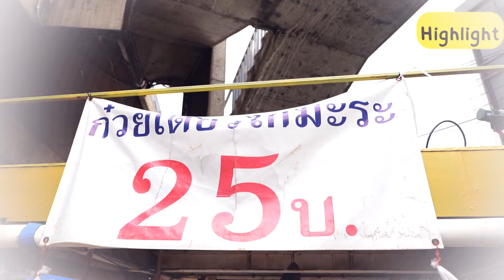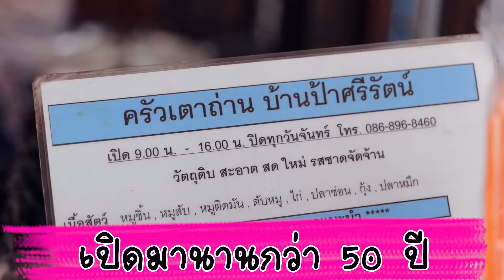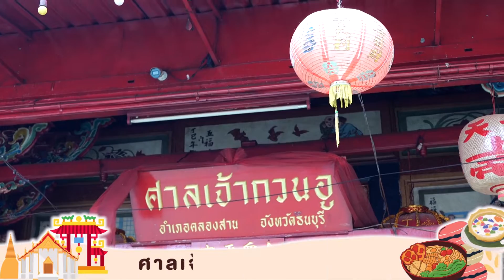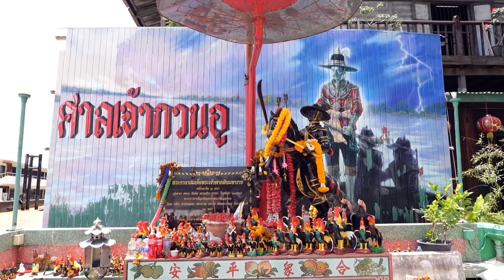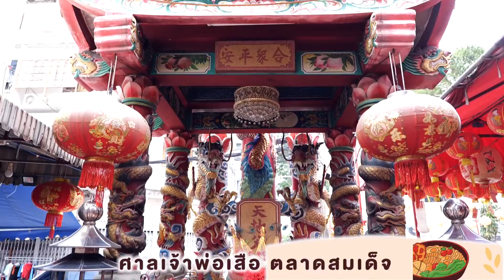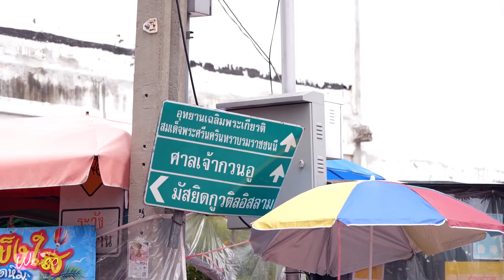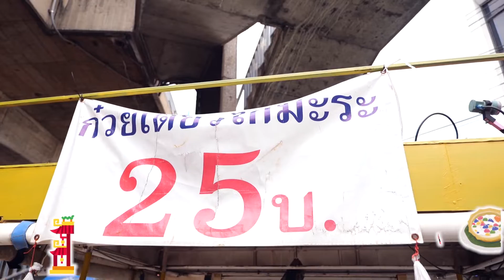8 พิกัด ตรอกดิลกจันทร์ คลองสาน อร่อยจังเซฟตังในกระเป๋า One Day Trip l รีวิวจัง by ต้อม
คลิปนี้พามาตามรอยชุมชนเล็กๆ แสนน่ารักริมแม่น้ำเจ้าพระยา ที่มีชื่อว่า ตรอกดิลกจันทร์ หรือชุมชนสวนสมเด็จย่า ตั้งอยู่บริเวณเขตคลองสาน กรุงเทพฯ ที่นี่เป็นชุมชนเก่าแก่หลายร้อยปี มีของอร่อยๆ ราคาถูก มีวัด ศาลเจ้า และคาเฟ่ริมน้ำด้วยค่ะ เราขับรถมาจอดกันที่ ศาลเจ้ากวนอู ซึ่งอยู่ในตรอกดิลกจันทร์ ใกล้กับอุทยานสวนสมเด็จย่า แหล่งพักผ่อนหย่อนใจของชาวชุมชน แล้วก็จะพาเดินเท้า ลัดเลาะไปกิน กิน และกินให้หนำใจ แถมไหว้สิ่งศักดิ์สิทธิ์เสริมดวงให้เฮงๆ ปังๆ กับ One Day Trip 8 พิกัด ตรอกดิลกจันทร์ อร่อยจังเซฟตังในกระเป๋า ค่ะ

1. ป้าศรีรัตน์ เตาถ่าน เป็นร้านในตำนาน ที่เปิดขายมายาวนานกว่า 50 ปี ไฮไลท์คือ ของอร่อย ราคาถูกมาก เป็นร้านตามสั่งที่ขายอยู่ในตรอกเล็กๆ หลังบ้าน โต๊ะนั่งไม่เยอะ แต่ช่วงสายๆ ลูกค้าเข้ามาแน่นตลอด เมนูตามสั่ง หมู และไก่ ที่เป็นกับข้าว ราคาเพียง 50 บาท และทะเล 60 บาท เท่านั้น
2. ศาลเจ้ากวนอู ที่ตั้งเด่นเป็นสง่าอยู่ริมแม่น้ำเจ้าพระยา ด้านข้างศาลเจ้ามีภาพวาดแนวสตรีทอาร์ทเก๋ๆ ให้ถ่ายรูปกันด้วย ถือเป็นศาลเจ้าเก่าแก่ที่สุดในประเทศไทย มีอายุเกือบ 300 ปี
3. บ้านอากงอาม่า ที่นี่เป็นคาเฟ่บ้านไม้เรือนไทย เต็มไปด้วยเสน่ห์ของบ้านเก่าสุดคลาสสิค ตั้งอยู่ริมแม่น้ำเจ้าพระยา ซิกเนเจอร์ของบ้านอากงอาม่า ก็คือ โกปี๊เก๊ก กาแฟอเมริกาโนหอมๆ ท้อปด้วยน้ำเก๊กฮวยสูตร อาม่า ได้กลิ่นหอมของเก๊กฮวยแท้ๆ สดชื่นมาก ส่วนเมนูของว่างแนะนำ คือ ม้าฮ่อ และ ข้าวตังหน้าตั้ง
4. ศาลเจ้าพ่อเสือ (ตลาดสมเด็จ) ที่นี่เป็นสถานที่เก่าแก่ ที่มีชาวจีนอพยพเข้ามาอยู่อาศัยในครั้งอดีต เป็นศาลเจ้าที่ผู้คนในชุมชนตรอกดิลกจันทร์ หรือชุมชนสวนสมเด็จย่า ให้ความเคารพนับถือ เป็นสิ่งศักดิ์สิทธิ์ที่หล่อหลอมชาวชุมชนให้ได้มาพบปะกัน
5. ร้านก๋วยเตี๋ยวคั่วไก่ คุณยาย ร้านนี้เป็นร้านไม่ลับ แต่ขายมาแล้วนับไม่ถ้วน ร้านตั้งอยู่ตรงสี่แยกตรอกดิลกจันทร์ เชิงสะพานข้ามคลอง ขายมายาวนานถึง 10 ปี และยังคงความออริจินอลของร้านแบบสตรีทฟู้ดรถเข็นเอาไว้ มีก๋วยเตี๋ยวคั่วไก่ และ ผัดซีอิ๊ว ได้แบบแน่นๆ เต็มกล่องเลยจร้า
6. ร้านก๋วยเตี๋ยวไก่มะระ 25 บาท ขายอยู่ใต้สะพานพระปกเกล้า นอกจากก๋วยเตี๋ยวไก่แล้ว ยังมีข้าวมันไก่ด้วยนะ ทุกอย่างราคาเดียว 25 บาทเท่านั้น ฝั่งตรงข้ามจะมองเห็นวิวสะพานพุทธด้วยถึงจะราคาถูก แต่รสชาติจัดว่าเด็ดเลยทีเดียว น้ำซุปหอม เนื้อไก่ และเส้นแบบจัดเต็ม
7. วัดอนงคารามวรวิหาร พระอารามหลวง ภายในมีพระอุโบสถที่สร้างขึ้นในสมัยรัชกาลที่ 3 หน้าบันและซุ้มประตูหน้าต่างก็มีลวดลายลงรักปิดทองสวยงาม มีพระพุทธรูปสำคัญอย่าง พระพุทธจุลนาค ซึ่งเป็นพระพุทธรูปสมัยสุโขทัยปางมารวิชัย เป็นพระประธานในพระวิหาร
8. ร้านขนมหวานป้าจินตนา ร้านขนมหวานในตำนานที่ขายมายาวนาน แกเริ่มหาบขายขนมหวาน มาตั้งแต่อายุ 16 ปี แล้วมาเริ่มเข็นขายตอนอายุ 25 ปี จนถึงปัจจุบันนี้ค่ะ เรียกว่าเป็นร้านตำนานขนมหวานรสชาติออริจินอลของชุมชนเลยทีเดียว

หากมีโอกาสก็อยากให้ทุกคนได้มาลองสัมผัสความออริจินอลบ้านๆ ที่แสนน่ารัก ของชุมชนเก่าแก่หลายร้อยปี ที่มีของอร่อยๆ ในราคาไม่แพง แบบนี้ด้วยกันค่ะ